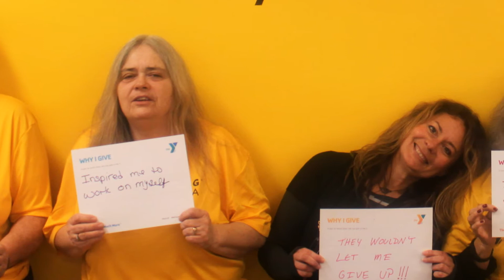The Y Is So Much More